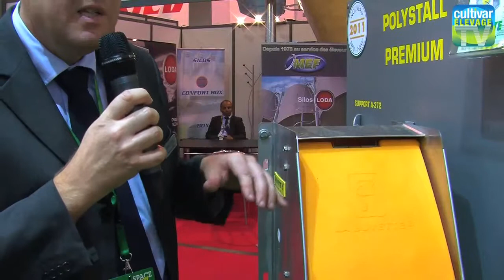LA BUVETTE : Polystall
Polystall : des abreuvoirs nouvelle génération en inox et polyéthylène